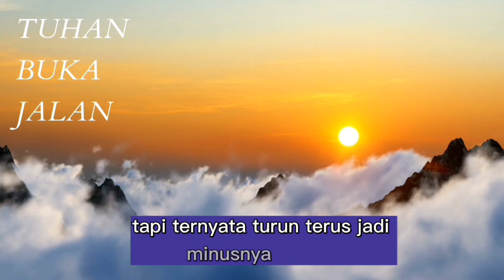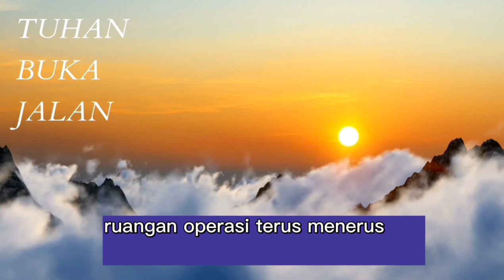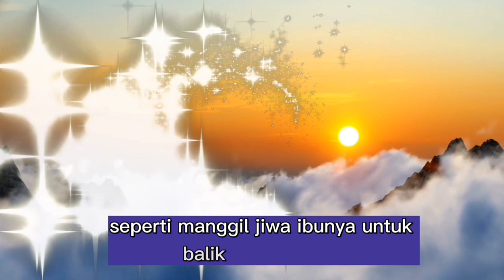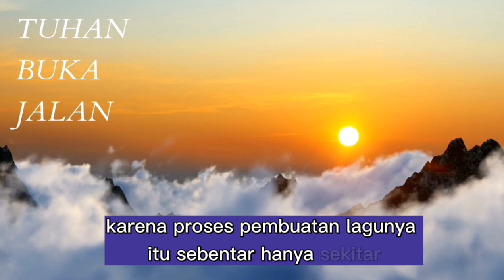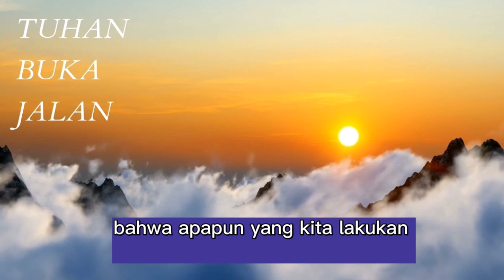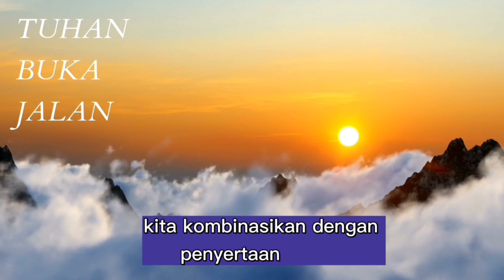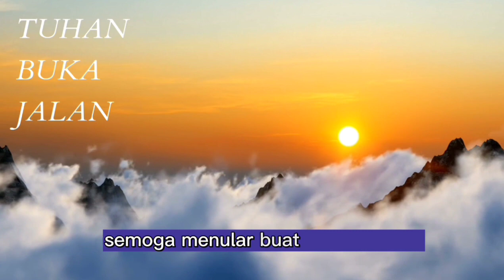BIG MIRACLE TERBARU yg saya alami ❤️ part 127 Mindset Law of Attraction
Mindset Law of Attraction

Salam KEAJAIBAN TRILIUNERs sedulur yg dicintai KEMAKMURAN ILAHI.
Di video Mindset Law of Attracttion ini, saya mengsharingkan tentang 2 BIG Miracle saya semalam.

Mau belajar LoA/Law of Attraction dari nol ?

Afirmasi Buka Aura Magnet Uang

Dengan menyimak Video Mindset Law of Attraction ini, maka, teman2 sedang menyerap atau mendownload ENERGI KEMAKMURAN 10 TRILIUN yg terkandung di dalam Video ini.

Untuk yg berminat membeli buku dari Gramedia atau join Kelas WA Angelic LoA (berlangsung selama 1 bulan, dapat dimulai kapan saja & fee seikhlasnya) untuk memperbaiki pola pikir agar LoA nya terjadi dengan segera,
dapat menghubungi :

Layanan lainnya :
--- konsultasi masalah hidup melalui WA Call
--- buka aura jarak jauh
--- healing prana jarak jauh
--- pembacaan tarot (oleh partner saya)
--- "membaca" isi hati dari foto (oleh partner saya)

Video background diambil dari Canva.

Anything is POSSIBLE when you BELIEVE❤️
Jiwaku mendoakan Jiwamu ❤️
Terima kasih🙏